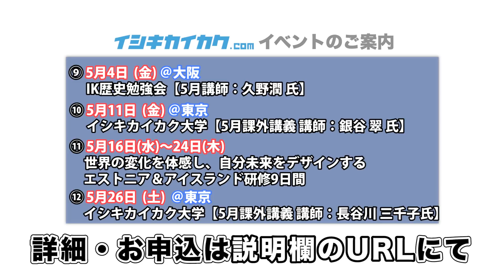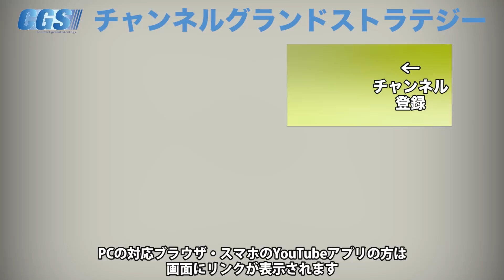サバイバル世界史【CGS 神谷宗幣 茂木誠 第112-1回】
今回の神谷宗幣が訊く！は茂木誠さんにお越しいただきました。
茂木さんが著作された『サバイバル世界史』の内容について
解説していただきながら、現代世界を取り巻く民族間や宗教観で
の争いごとの根本となる原因などに触れていただきました。

2月24日(土)第37回 家村中佐の兵法講座　兵法書として読む『古事記』『日本書紀』

3月4日(日)イシキカイカク大学【3月課外講義 講師：長沼敬憲 氏】＠東京

3月9日(金)IK歴史勉強会【3月講師：黒田裕樹 氏】＠大阪

3月30日(金)KAZUYA×KAMIYA　全国キャラバン 第33弾 IN鳥取

3月31日(土)KAZUYA×KAMIYA　全国キャラバン 第34弾 IN島根

4月1日(日)KAZUYA×KAMIYA　全国キャラバン 第35弾 IN岡山

4月6日(金)IK歴史勉強会【4月講師：中島剛 氏】＠大阪

4月8日(日)イシキカイカク大学【4月課外講義 講師：茂木誠 氏】＠東京

5月4日（金）IK歴史勉強会【5月講師：久野潤 氏】＠大阪

5月11日(金)イシキカイカク大学【5月課外講義　講師：銀谷 翠 氏】＠東京

5月16日(水)～24日(木)世界の変化を体感し、自分未来をデザインする エストニア＆アイスランド研修9日間

5月26日(土)イシキカイカク大学【5月課外講義　講師：長谷川 三千子 氏】＠東京

12月16日~17日 @伊勢 神話を体感する会